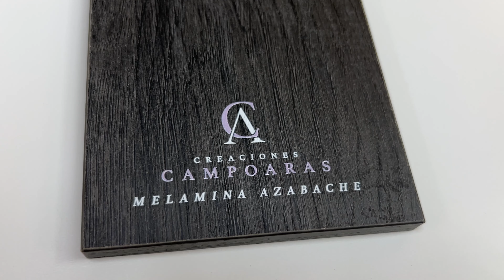¿Cómo Elegir el Acabado Perfecto para Tus Muebles? 🎨 Te Lo Explicamos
✨ ¡Descubre la nueva gama de acabados y opciones de personalización en muebles de Adrihosan! 🌟 En este video, te mostramos diferentes tipos de 𝐦𝐚𝐝𝐞𝐫𝐚𝐬 𝐧𝐚𝐭𝐮𝐫𝐚𝐥𝐞𝐬, elegantes acabados marmoleados como el 𝐎𝐫𝐢𝐞𝐧𝐭𝐚𝐥 𝐁𝐥𝐚𝐜𝐤, y laminados únicos como el 𝐍𝐢𝐚𝐠𝐚𝐫𝐚. Cada detalle cuenta para crear un mueble completamente 𝐩𝐞𝐫𝐬𝐨𝐧𝐚𝐥𝐢𝐳𝐚𝐝𝐨 que se ajuste a tus necesidades y estilo. 🛋️

🔸 ¿𝐐𝐮𝐢𝐞𝐫𝐞𝐬 𝐮𝐧 𝐦𝐮𝐞𝐛𝐥𝐞 𝐮́𝐧𝐢𝐜𝐨? En Adrihosan puedes elegir entre una amplia variedad de colores, acabados y materiales para diseñar un mueble que se adapte a ti. ¡Desde maderas naturales hasta melaminas perfectas para espacios luminosos, lo tenemos todo! 💡
🔸 𝐏𝐞𝐫𝐬𝐨𝐧𝐚𝐥𝐢𝐳𝐚𝐜𝐢𝐨́𝐧 𝐭𝐨𝐭𝐚𝐥: Ajustamos las medidas, el diseño y los acabados según tus preferencias. Ya sea para tu salón, baño o cualquier espacio, te ayudamos a crear algo único y exclusivo.
🔸 Además, ¡𝐞𝐧𝐯𝐢́𝐨 𝐠𝐫𝐚𝐭𝐮𝐢𝐭𝐨 𝐚 𝐭𝐨𝐝𝐚 𝐥𝐚 𝐩𝐞𝐧𝐢́𝐧𝐬𝐮𝐥𝐚! 📦🚚 Olvídate de los gastos extra y disfruta de un servicio a medida con la comodidad de la entrega sin coste adicional.

💬 ¿Tienes alguna idea? Contáctanos por WhatsApp o correo electrónico, programa una videollamada, y te ayudamos a convertir tu visión en realidad. Tu 𝐦𝐮𝐞𝐛𝐥𝐞 𝐩𝐞𝐫𝐟𝐞𝐜𝐭𝐨  está a solo un clic de distancia.

𝐂𝐫𝐨𝐧𝐨𝐥𝐨𝐠𝐢́𝐚 ⏰:
00:00 - 00:08 Introducción a los acabados de madera
00:08 - 00:43 Muestras de madera y opciones de personalización
00:43 - 01:18 Acabados similares al mármol (Oriental Black y variaciones)
01:18 - 02:30 Tipos de madera y acabados (madera natural, chapa, opciones personalizadas)
02:30 - 03:08 Laminados populares y ejemplos de estilos
03:08 - 04:01 Acabados de melamina y colores comunes para espacios luminosos
04:01 - 04:30 Proceso de personalización y tiempos de entrega

¿Tienes dudas? Realiza tus consultas a nuestro experto Ricardo

¡Bienvenido al canal de YouTube de Adrihosan! Aquí encontrarás los mejores consejos e inspiración para todos tus proyectos. Cerca de Ti, Mejorando Tu Vida.